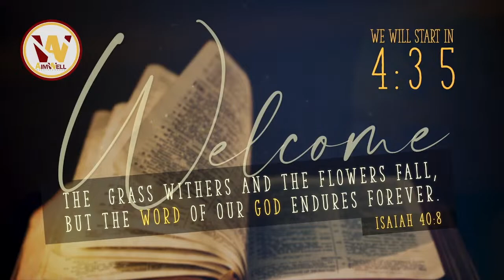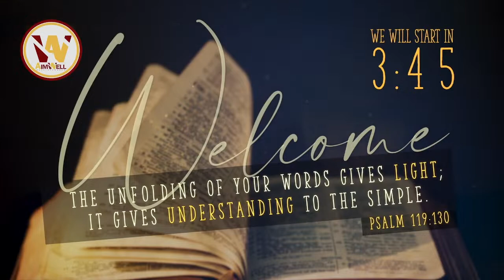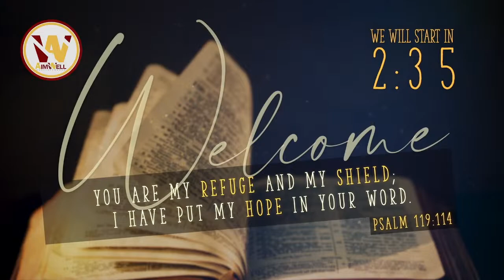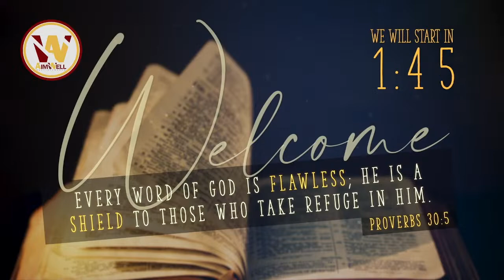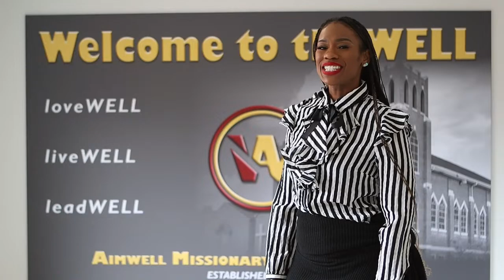AimWell Baptist Church October 15th Live Stream